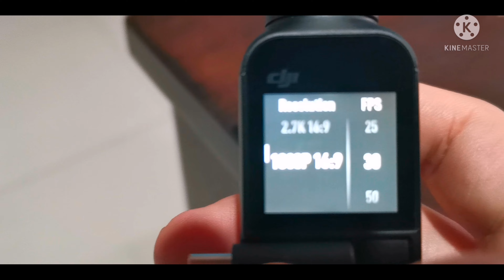DJI Osmo Pocket (Refurbished Unit) | Worth it pa ba? Shopee 11:11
We bought this Osmo Pocket a refurbished unit from DJI. It was on sale during the 11:11 Shopee Sale for 6,450 pesos. It was delivered in in 3 days time.

It was priced at around 20,000 pesos during its first released in the Philippines.

According to DJI Philippines their refurbished units are those items that were not sold in Europe Market and was shipped to our country to be sold. These were never used, opened or damaged/repaired according to them. It is brand new and sealed.